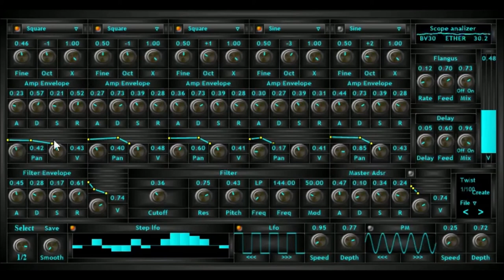BV30 ETHER 30.2 by BV Music